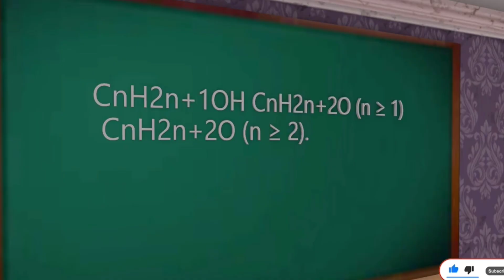Coffin Tone - Part 902